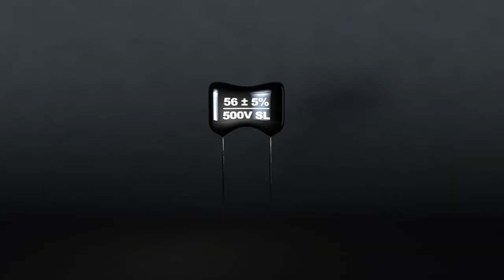Suntan Construction of Mica Capacitors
mica capacitor dielectric material capacitor de mica
Suntan Silver Mica Capacitors are available with values that range from 1–22,000 pF, voltages are in the range 50–1000V for standard dipped mica capacitors. Mica capacitors exhibit very little voltage dependence, have high Q or conversely small power factors that are quite independent of frequency. With all these advantage, our mica capacitors are ideal for high frequence and RF applications